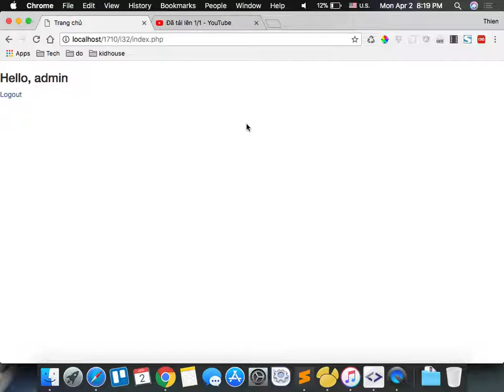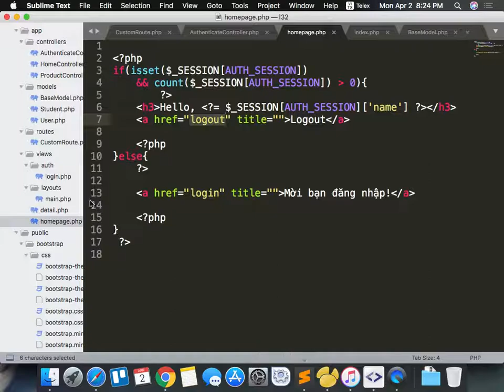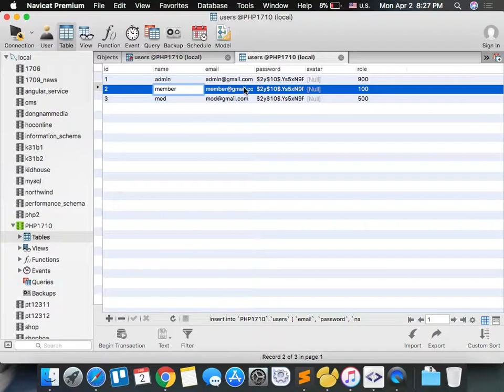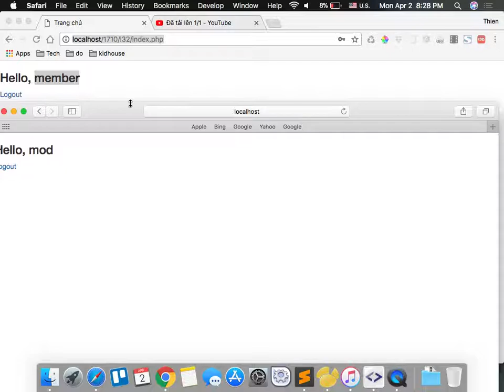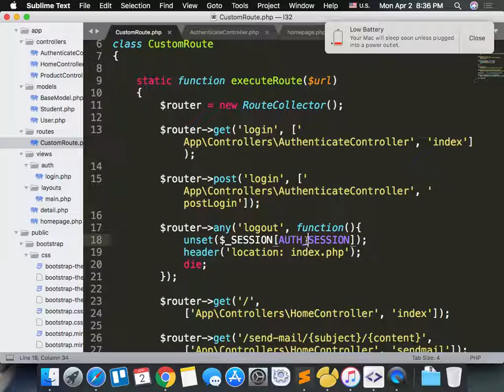1710 2018 04 02 p2